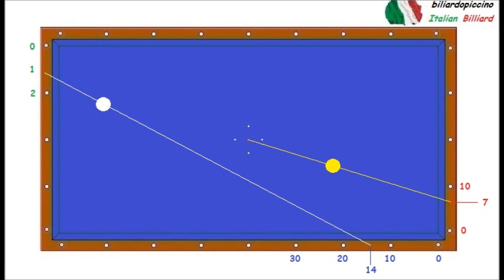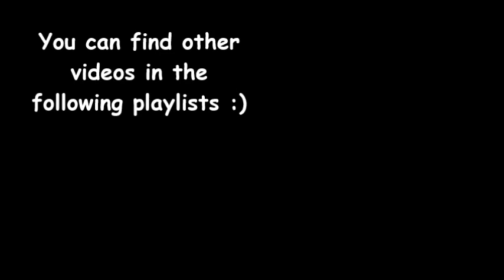5 Pins - 5 Quilles - Casin Mezza garuffa system n.1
Easy system about "mezza garuffa", 2 cushiom shot  5 Pins game